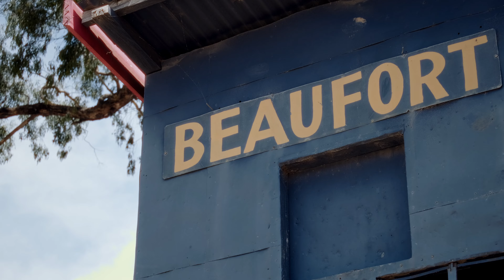It's show day | Beaufort | Fuji XT4